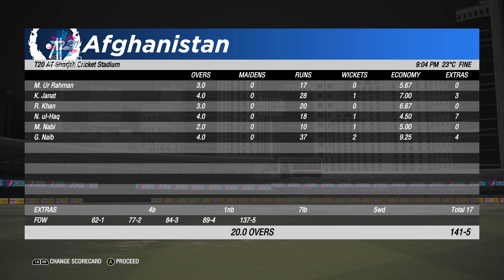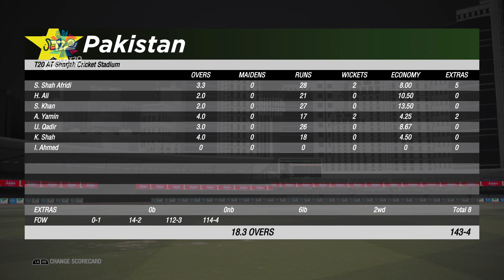ICC T20 World Cup 2021 Gaming Series | Afghanistan v Pakistan | Group 2 Match 10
This is the third edition of the ICC T20 World Cup Gaming Series.
2014: South Africa
206: Australia
2021: ?

League groupings:

Group A
Ireland
Sri lanka
Netherlands

Group B
Bangladesh
Scotland
ZImbabwe

Group 1
England
West Indies
Australia
South Africa
Winner GA

Group 2
New Zealand
India
Pakistan
Aghanistan
Winner GB

Who will win it this year?